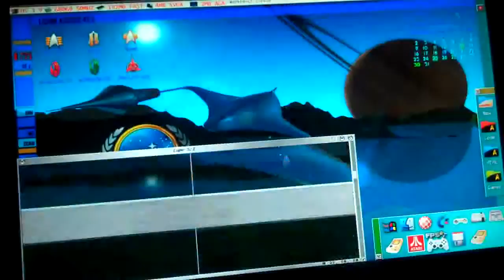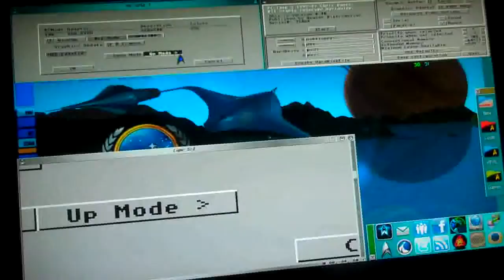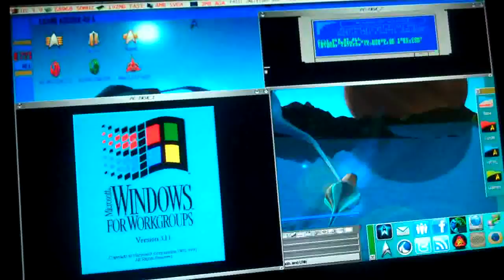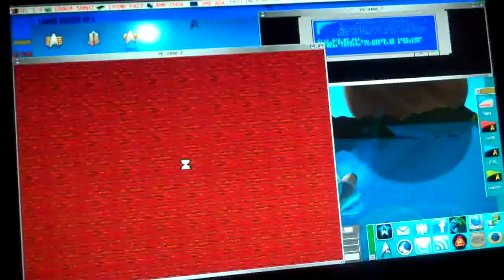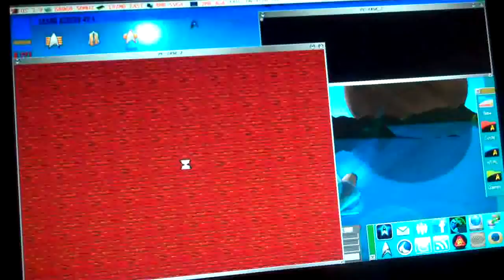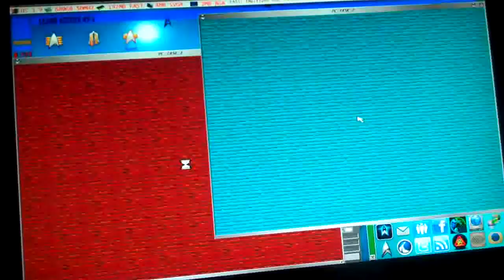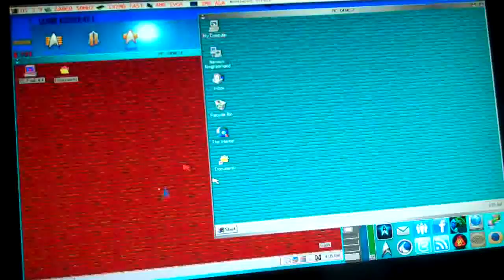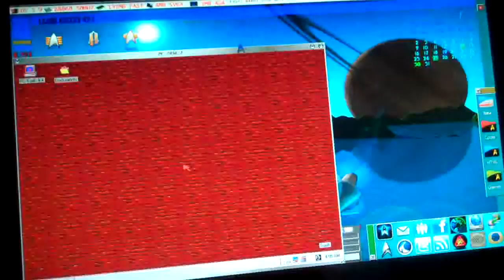Windows 95 vs Windows 3.11 WFW via PC-Task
2 instances of PC-Task 4.4 running on my Amiga 1200T. The end result originally surprised me, Win 3.11 usually boots faster, but it seems to be almost a tie in this case.
A couple things could have happened, most likely is 3.11 crashed (Mouse was unresponsive, but that could have happened if PC-Task can only grab the mouse once). Also, the mouse thing, I started win 95 first, so if the s/w grabs the mouse in an unfriendly manner, the next instance of PC-task won't be able to. Also, the data buffering settings changed, which can affect how things work in weird ways. (More buffer=faster code execution, but lower HDD access speeds, lowering it to Large from Huge could have boosted 95 in this case due to the number of files it needs to mess with).